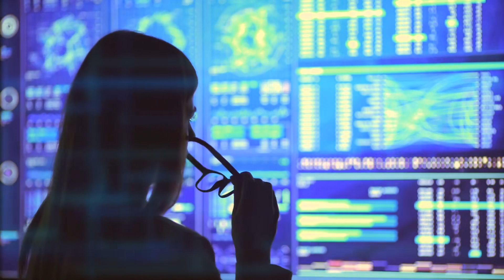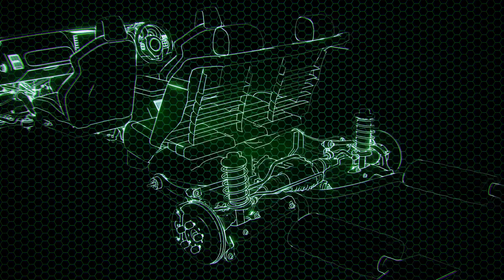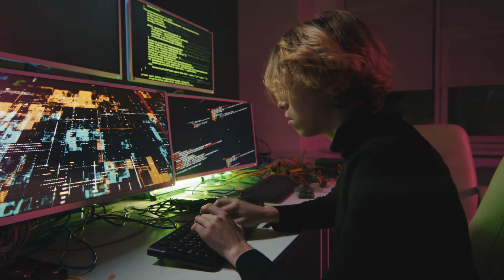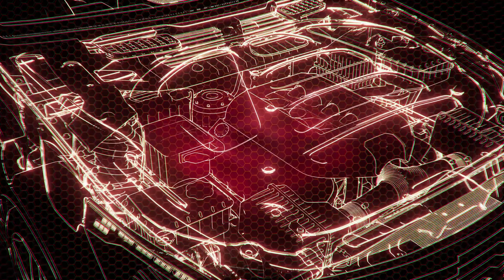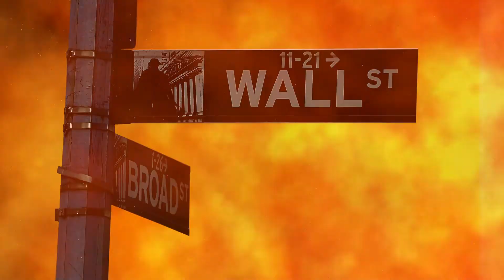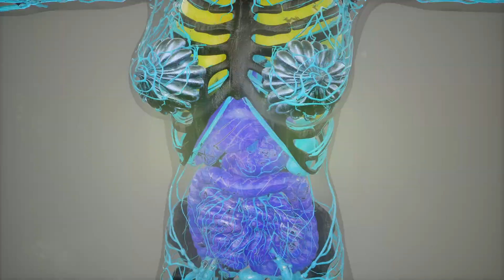Tập 1 | Biên Cảnh Người [ Tinh Tế ] Audio | Chương 1 - 19 | Ngôn Tình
Truyện: BIÊN CẢNH NGƯỜI [ TINH TẾ ] Tập 1
Tác giả: Chu Đản Thát
Thể loại: Ngôn Tình, Tương Lai
Identifier: 63f5bdf5efbdcab7d15ef4d8

Chi tiết các chương:
00:00:00 Chương 1 + 2 : 1 + 2
00:29:34 Chương 3 + 4 : 3 + 4
00:55:37 Chương 5 + 6 : 5 + 6
01:22:41 Chương 7 + 8 : 7 + 8
01:50:06 Chương 9 + 10 : 9 + 10
02:15:18 Chương 11 + 12 : 11 + 12
02:40:22 Chương 13 + 14 : 13 + 14
03:03:37 Chương 15 + 16 : 15 + 16
03:29:19 Chương 17 + 18 : 17 + 18
03:57:20 Chương 19 + 20 : 19 + 20

Any copyright complaints or suggestions please contact admin